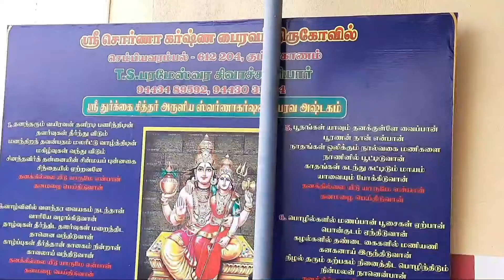செம்பியவரம்பல் பைரவர் கோயிலில் நடந்த யாகம்